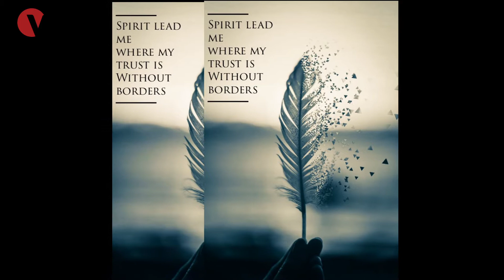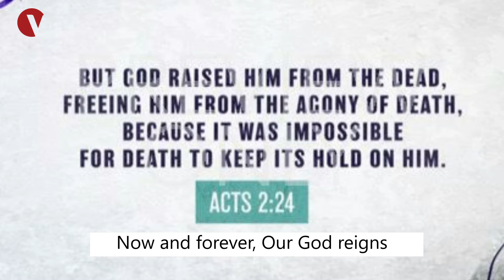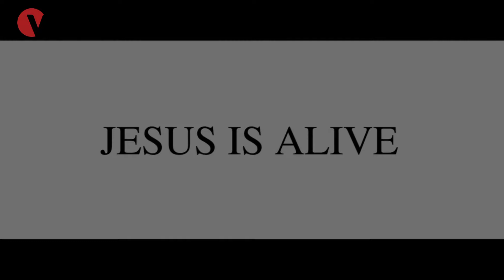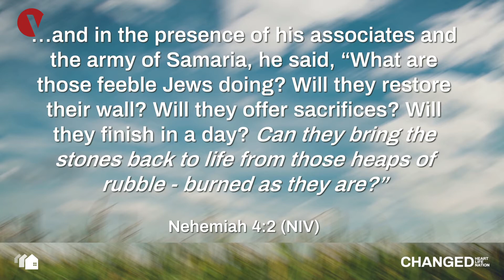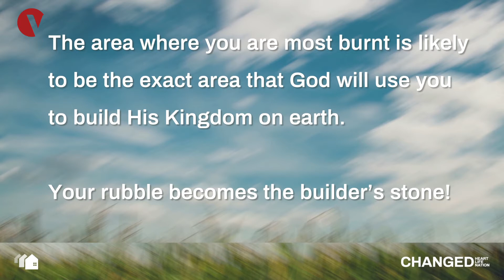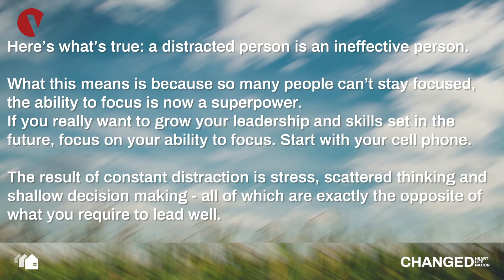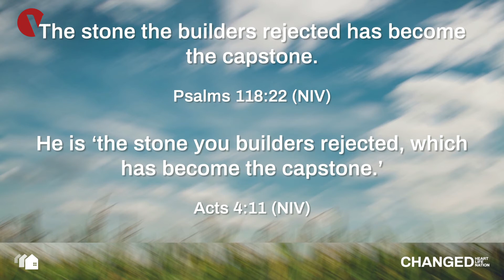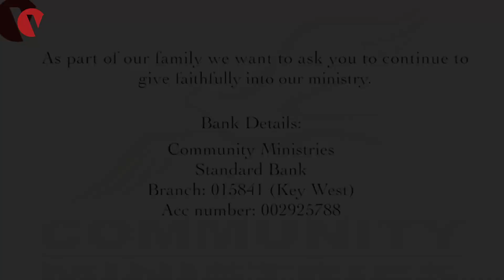Burnt Stones - Making our communities livable again.